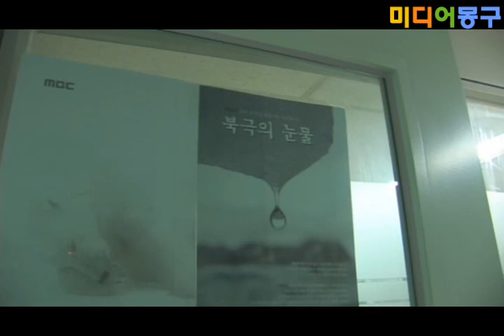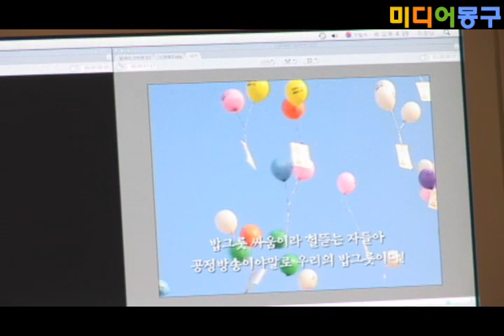파업 끝, 업무 복귀한 MBC PD들 엿보기 / 2009년